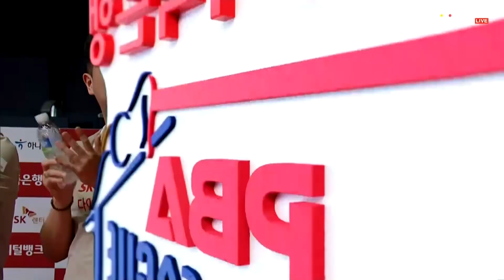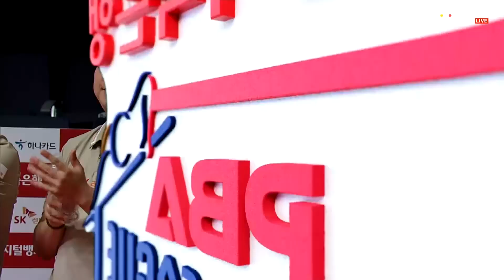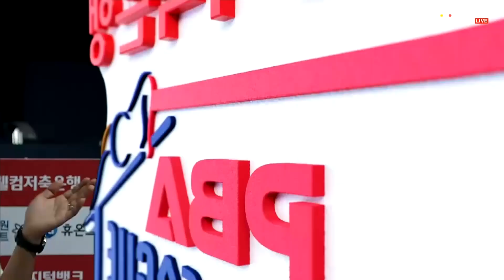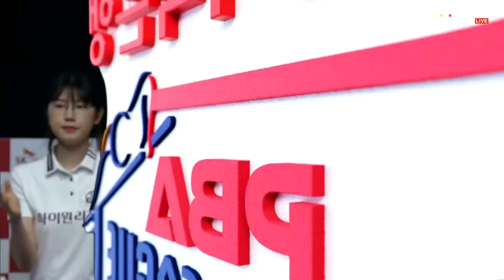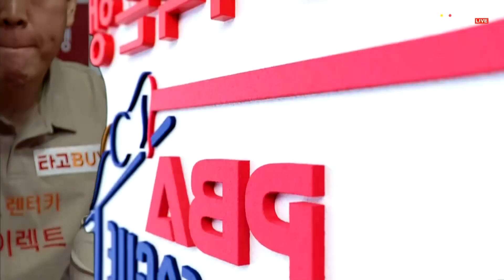3세트 하이원리조트(체넷) vs SK렌터카(레펜스)[웰컴저축은행 PBA 팀리그 2023-2024] 3라운드